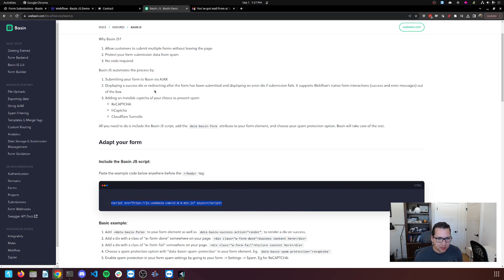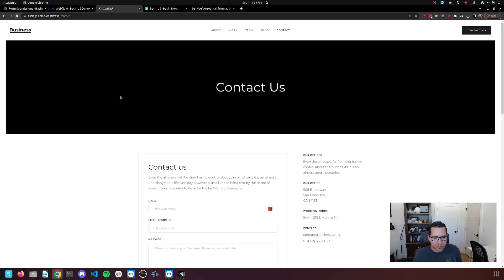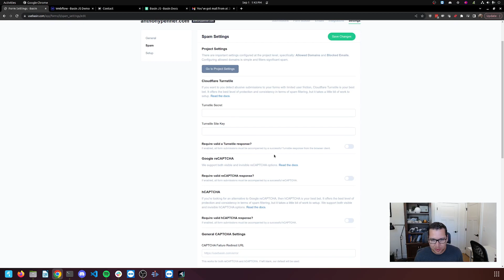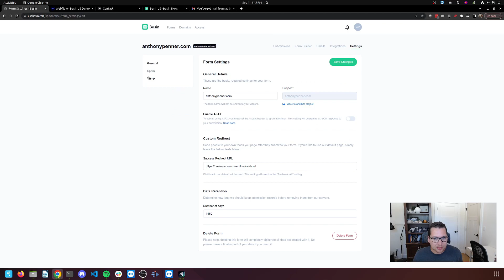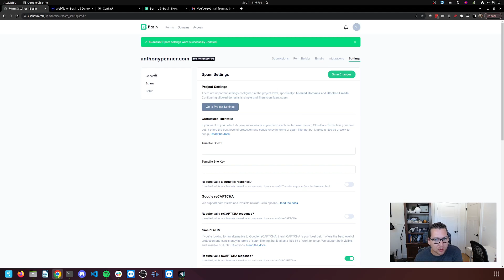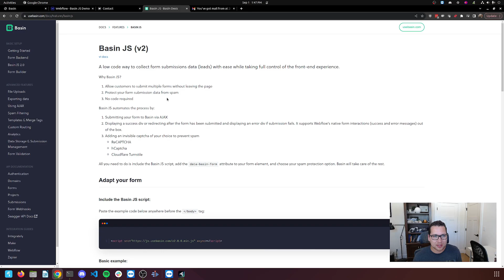How to Build Dynamic Webflow Forms with Basin JS 2.0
This video shows you how to use Basin for your Webflow forms using our Basin JS javascript library to do the hard configuration.

Basin JS is a a javascript helper script that make is super easy to connect your form with popular spam prevention options like invisible ReCAPTCHA, invisible hCaptcha, and Cloudflare Turnstile. It also makes configuring redirects and success/failure messages easy.